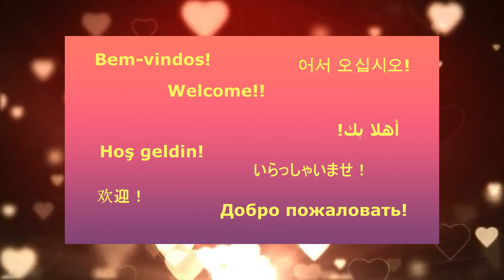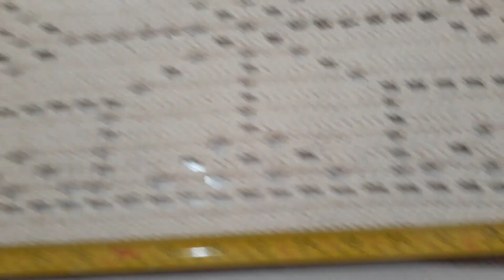Tapetão de sala. Vlog de produção, resenha e dicas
Mostro detalhes da produção, dicas de confecção desse tapete que foi inspirado no modelo Telha do Professor Samuel Ramos do Blog do Crochê.
Espero ajudar com as informações passadas.